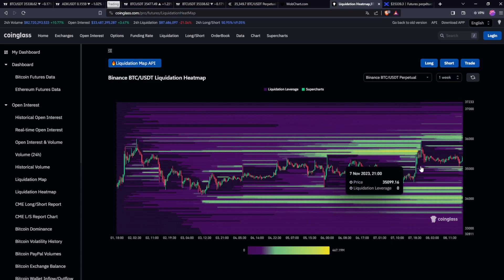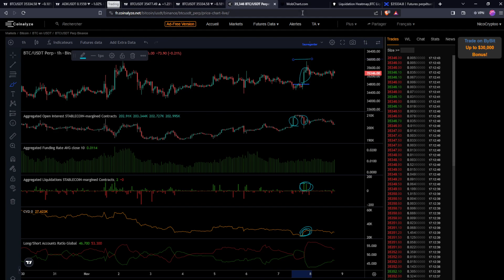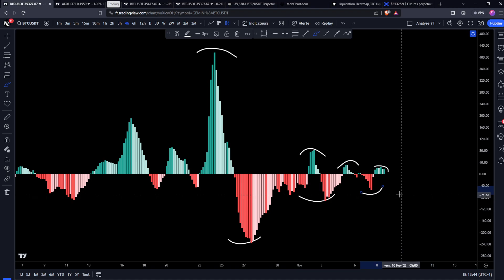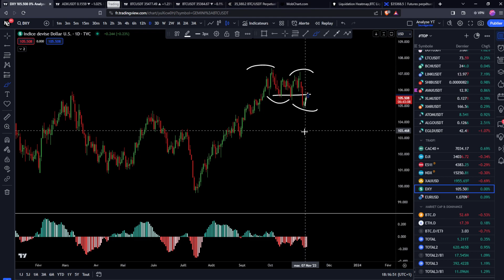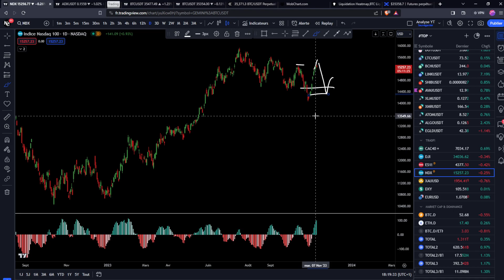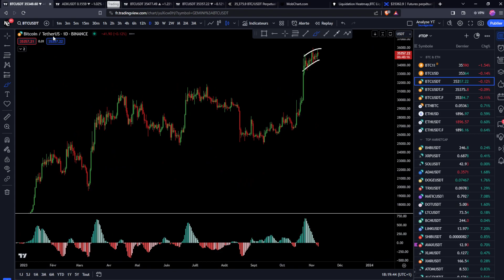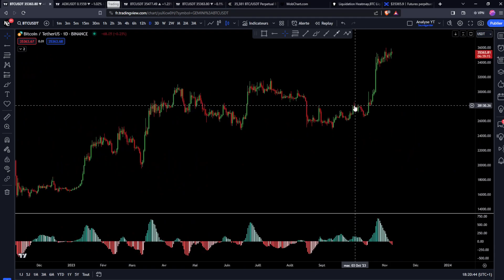BITCOIN : UN GROS MOUVEMENT SE PRÉPARE 🚨 BULLISH SUR LE S&P500 ?? Analyse & Trading Crypto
_________ 💙​ • Me soutenir • 💙​ _________